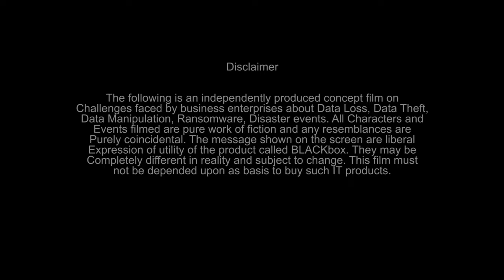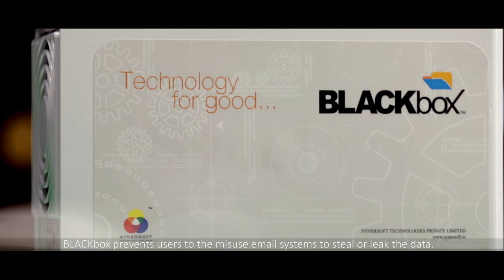Mail Vigilance by BLACKbox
This video explains how BLACKbox offers mail vigilance to prevent data leakage by misusing email system.